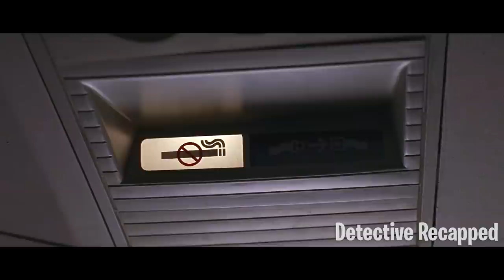Man Tries To Force A Woman To Setup Another Man On A Plane